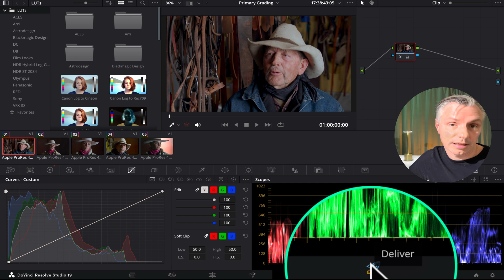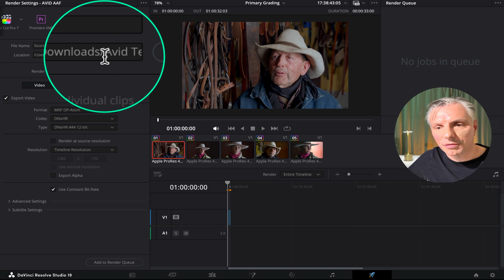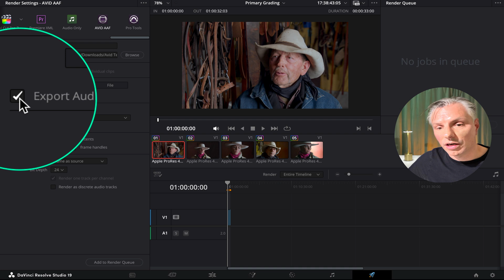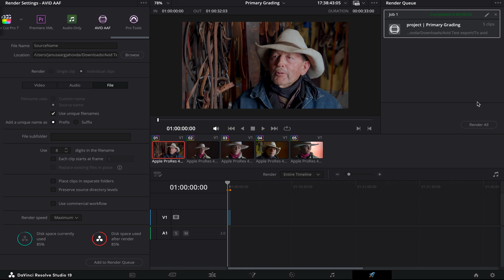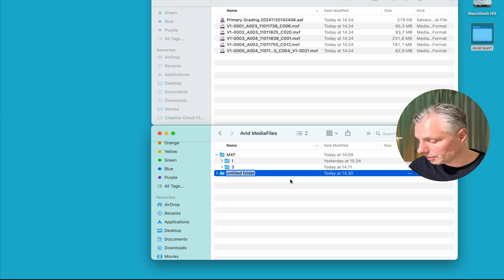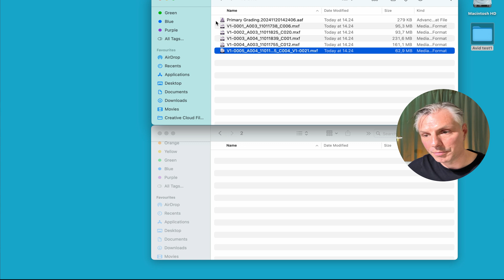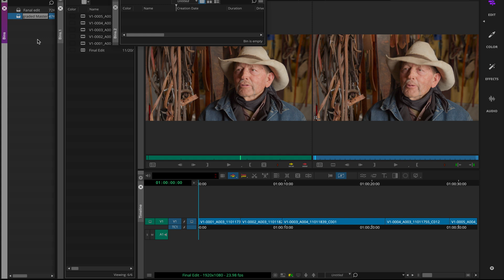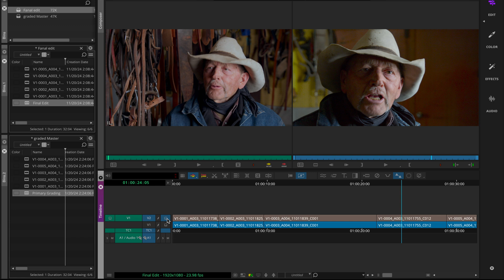How to Transfer a Color Graded Davinci Resolve Sequence to avid Media Composer (Part 3)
How to Transfer a Color Graded Davinci Resolve Sequence to avid Media Composer?

0:00 - Intro
0:17 - Start in Davinci Resolve
0:33 - How to setup your delivery page?
0:46 - Preset for Avid
3:25 - What to do with the AAf file?
3:45 - What to do with the Avid Media files?
6:26 - How do I import AAF into Avid Media Composer?

Get the AI-powered video search and editing assistant designed for professional video editors. Here's what it does and why it's gaining attention:

All images and additional video segments contained in the Thumbnails and/or B-roll segments are used in strict compliance with the appropriate permissions and licenses required and in accordance with the YouTube Partner Program, Community guidelines & YouTube terms of service.